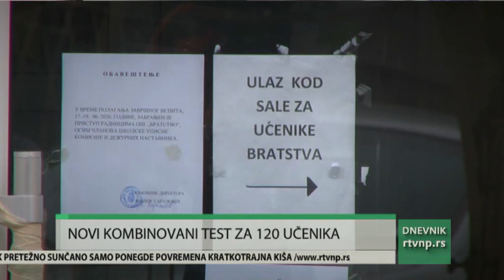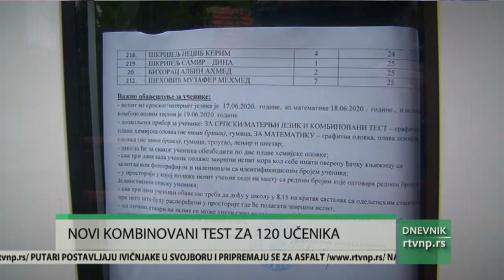Ponovno polaganje kombinovanog testa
Nakon skandala prošlog petka, kada je unet elektronski uređaj na polaganje male mature i kada je registrovan prekršaj u Novom Pazaru danas je 120 učenika osmog razreda  ponovo polagalo kombinovani završni test. Sedmoro ih se nije pojavilo.  Polagalo se u pet od 15 osnovnih škola koliko ih ima u tom gradu, saopštilo je Ministarstvo prosvete.